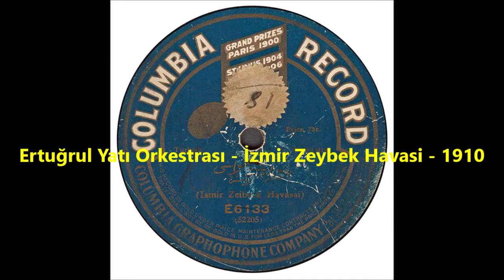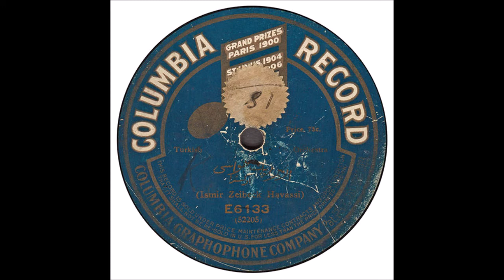Ertuğrul Yatı Orkestrası - İzmir Zeybek Havası - 1910